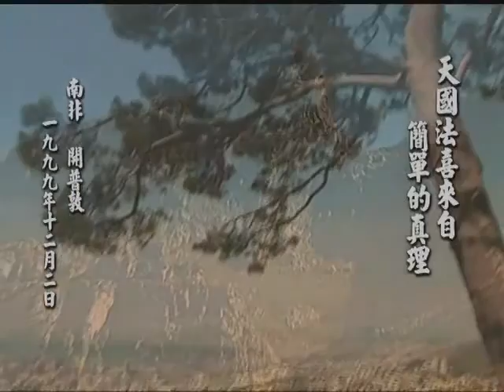Hội Nghị Tôn Giáo Thế Giới tại Cap Town, Nam Phi 1999